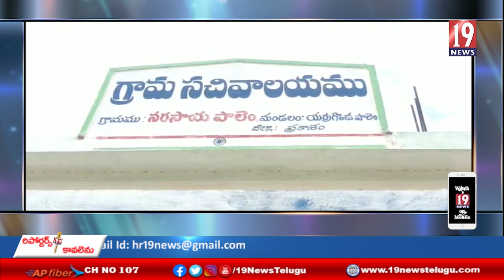గ్రామ సచివాలయం నిర్వహిస్తున్న భవనానికి అద్దె చెల్లించడం లేదని తాళం వేసిన యజమాని-ప్రకాశం జిల్లా